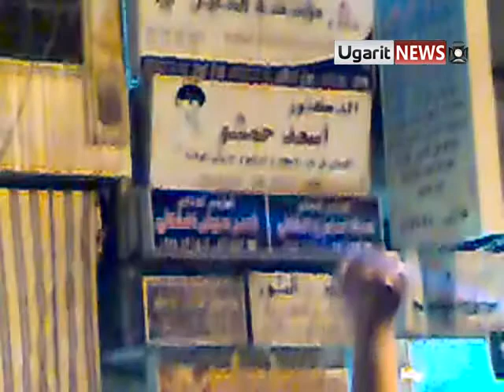14 5 Hama أوغاريت حماة مظاهرات مسائية تضامنا لفك الحصار عن المدن ج2